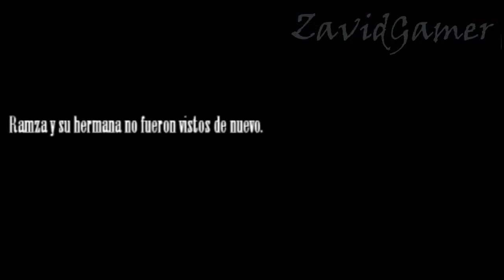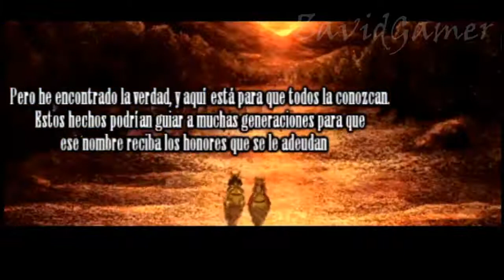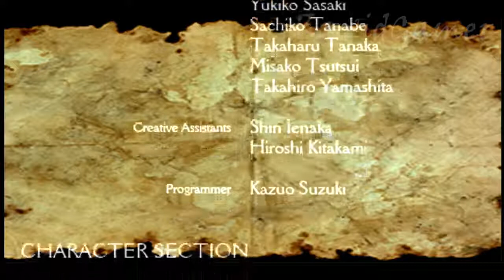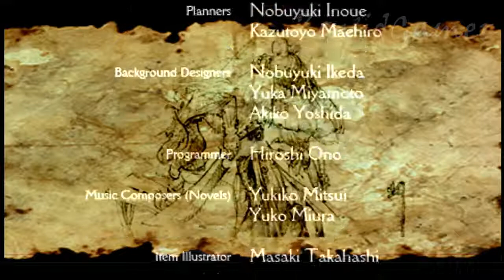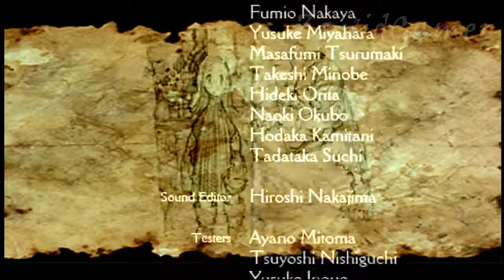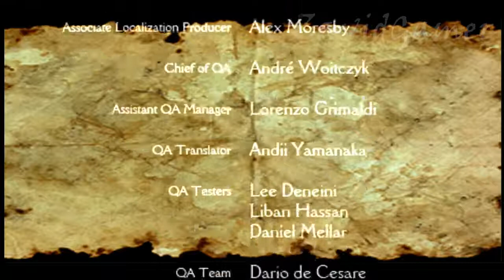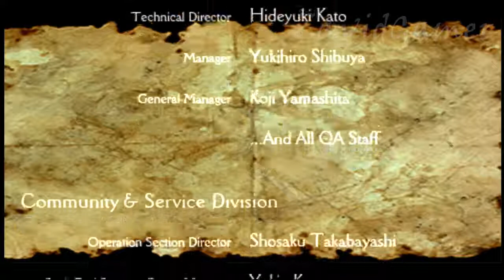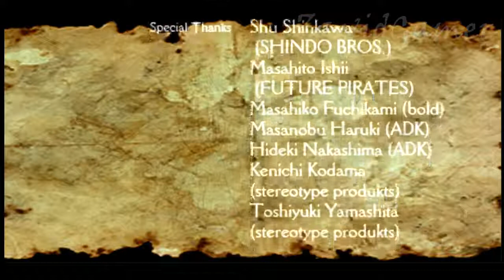Final Fantasy Tactics La guerra de los leones 9